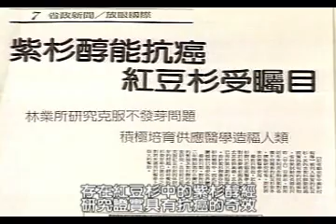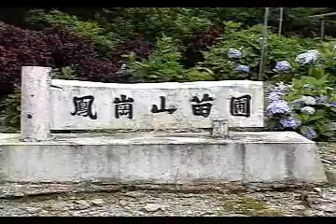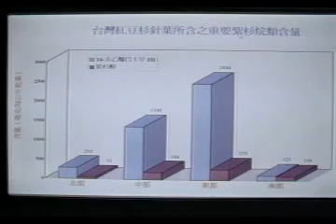珍貴稀有的台灣紅豆杉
影片旁白內容
　　台灣紅豆杉是本省珍貴的樹種之一，生長非常緩慢而且繁殖不易。它們稀疏散生在1500公尺以上的中高海拔山區，其中一些天然巨木，樹齡都在千年以上。由於台灣紅豆杉的材質細緻美觀，是製造高級工藝用品的好材料，同時，它的枝葉和根部也是民間的傳統用藥，因此，紅豆杉雖然被列為保育類樹種來加以保護，但是仍有盜伐事件發生。加上近年來，存在紅豆杉中的紫杉醇經研究證實具有抗癌的奇效，更加受到世人的重視...